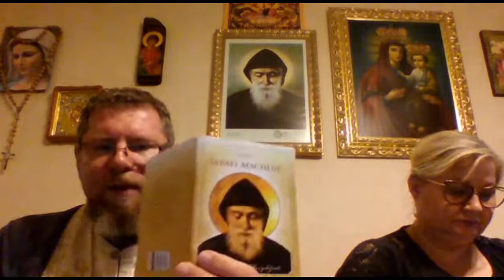Modlitby k sv. Šarbelovi - máj 2022 - o. Matúš Marcin